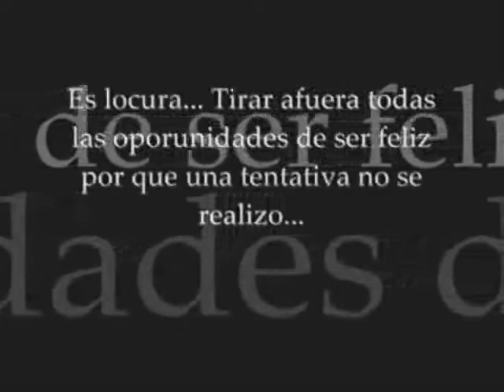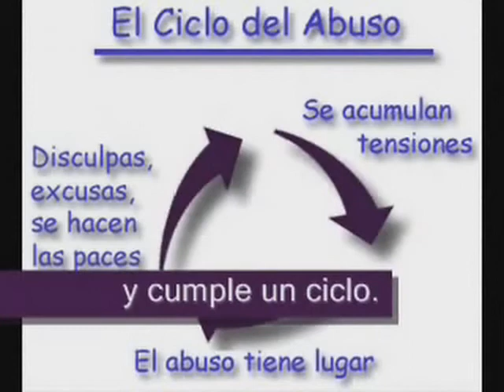Como vencer la tentación y la depresión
Santiago 1:12-14. Bienaventurado el varón que soporta la tentación; porque cuando haya resistido la prueba, recibirá la corona de vida, que Dios ha prometido a los que le aman. Cuando alguno es tentado, no diga que es tentado de parte de Dios; porque Dios no puede ser tentado por el mal, ni él tienta a nadie; sino que cada uno es tentado, cuando de su propia concupiscencia es atraído y seducido. La tentación y la depresión solo pueden ser vencidas por medio del amor de Jesús, en Cristo nada temeré y siempre habrá una luz de esperanza.